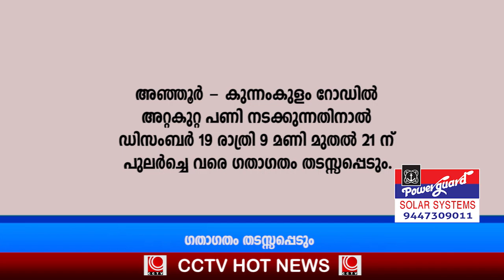Hot news 19 12 2022